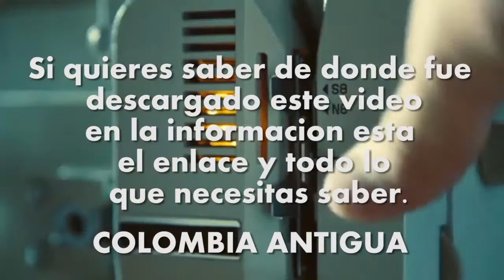1957 ROJAS PINILLA RECIBE AL PRESIDENTE DE VENEZUELA MARCOS PEREZ- CUCUTA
VÍDEO PUBLICADO EN EL CANAL DE YOUTUBE: CriticalPast

Publicado el 16 junio 2014

TITULO DEL VÍDEO: Presidents of Venezuela Marcos Perez Jimenez being welcomed by President of Colom...HD Stock Footage